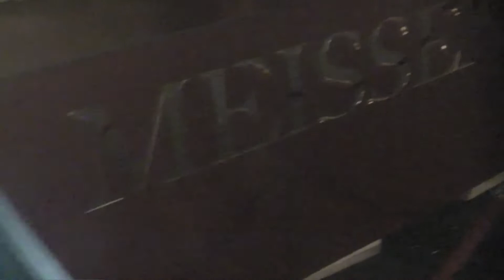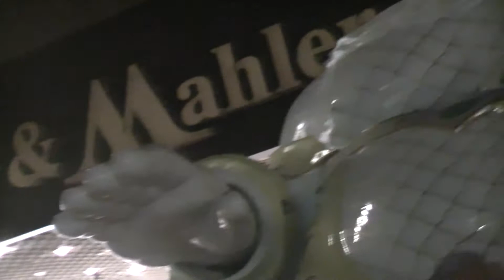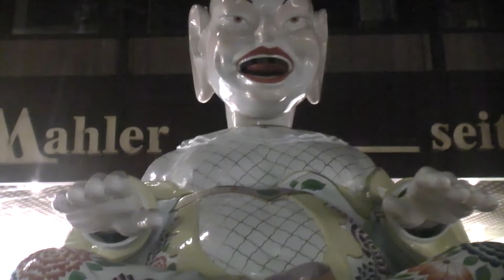rent a kick 1 meissen mahler motion filmbike galacom tv